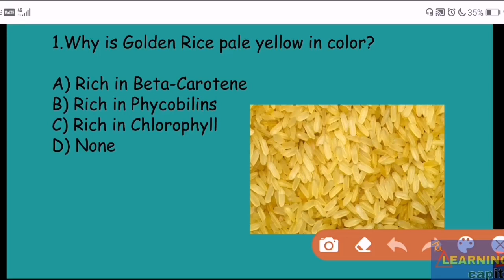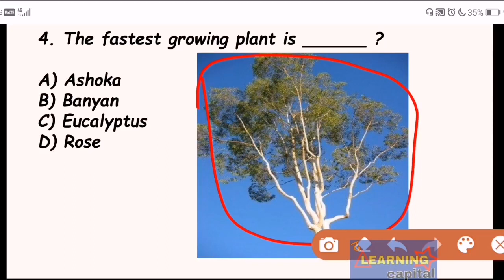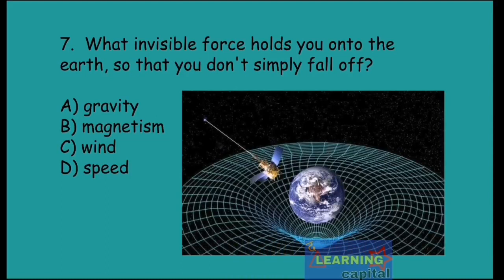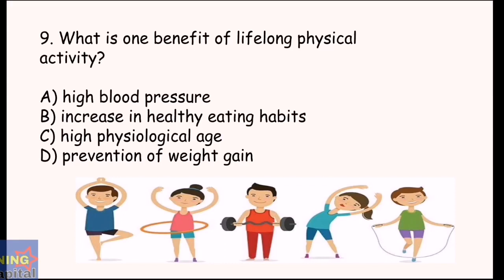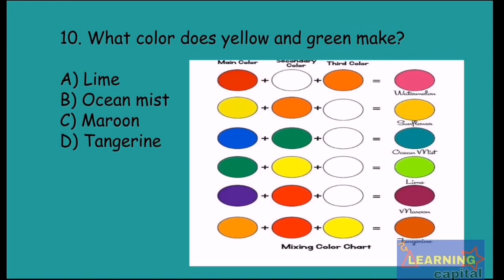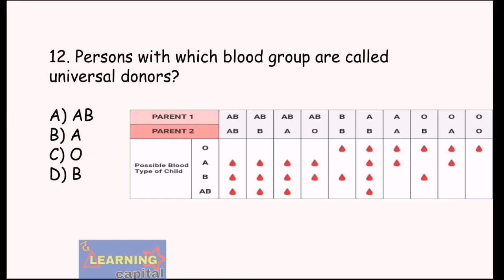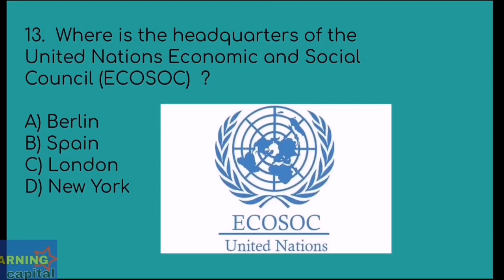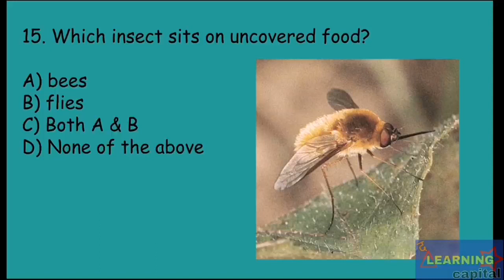General Science NCERT based Practice Set 21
GENERAL SCIENCE NCERTI BASED PRACTICE SET 22